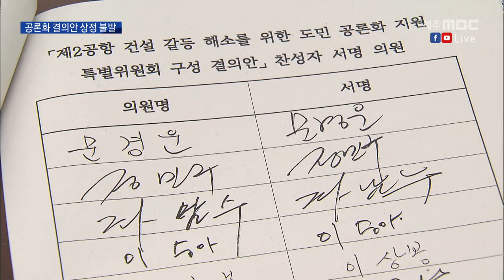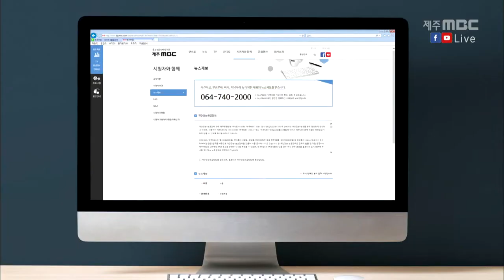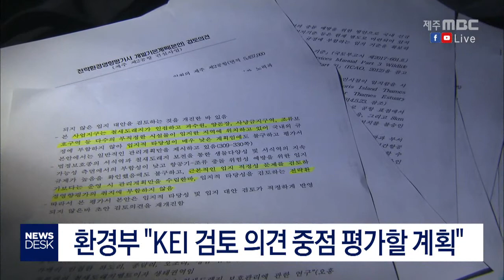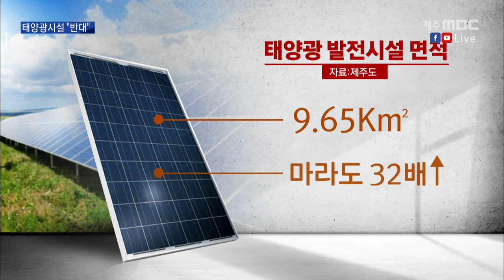2019년10월31일 뉴스데스크